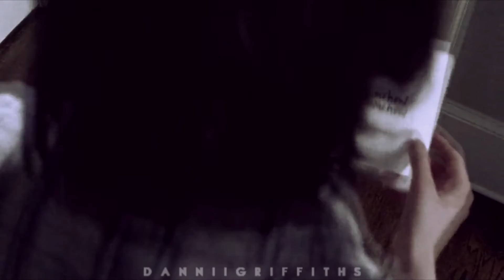Carl × Enid | Just Survive Somehow